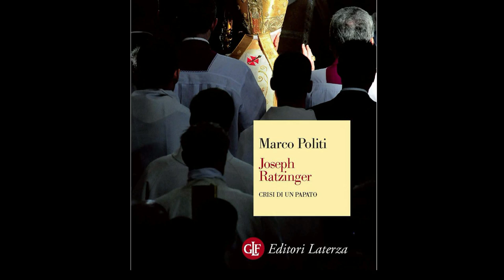La Chiesa da Benedetto a Francesco - Marco Politi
Che cosa è cambiato nella Chiesa ad un anno dalla rinuncia al pontificato di Joseph Ratzinger?
Marco Politi è a livello internazionale uno dei maggiori esperti di questioni vaticane.
Nel suo libro "Joseph Ratzinger. Crisi di un papato" ha ricostruito gli anni di pontificato di Benedetto XVI tratteggiando il profilo meno conosciuto di un papa impolitico. Un uomo sensibile, timido, caloroso e pieno di umorismo nel privato. Un uomo che crede a un cristianesimo 'religione dell'amore' e non come pacchetto di divieti. Un teologo e un intellettuale di statura.